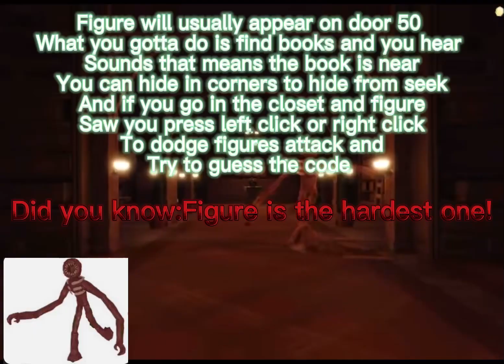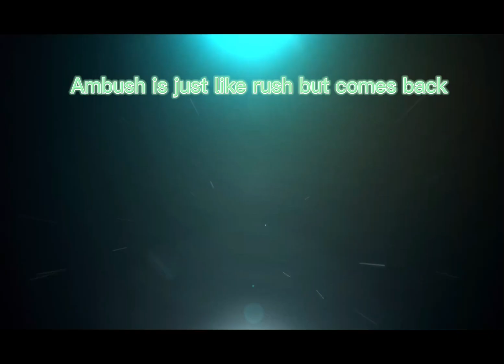How to beat all entities doors👁 ALL (please read description)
And I hope this video gets over 50Likes!

So like it up guys and if you want more
Doors check my friends channels for more!

0:08￼ RUSH
0:21 SEEK
1:01 EYES
1:11 HALT
1:38 SCREECH
1:44 FIGURE